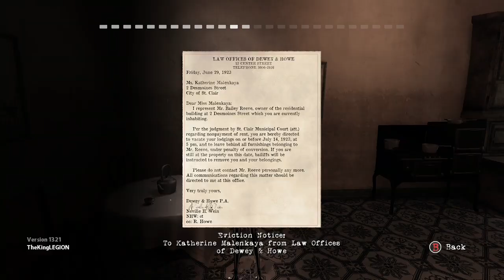Contrast All Collectibles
location of collectables and a few achievements